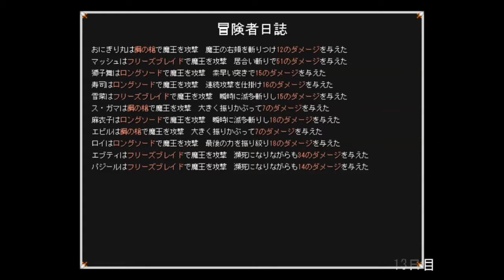鍛冶屋ゴリゴリの日常【武器に願いを】実況 15日目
店の増築したぁ～～～い！